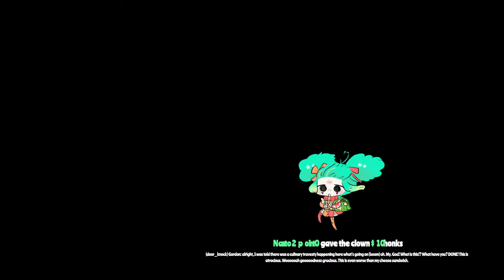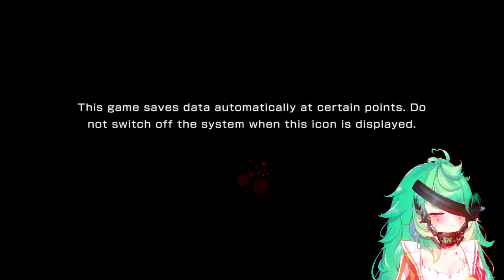GAME IS DEAD ! ! ! (it did not work)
⋆★⋆  I'm Coni Confetti!! The funny silly wacky smelly clown! Let's have fun and laugh until we get stop breathing or something idk! ⋆★⋆

✦• ⚞ RULES ⚟ •✦

★No roleplaying... it's weird
★No spamming!!!
★Don't share any personal information of any kind!
★Don't spoil or backseat my games unless I ask! COME ON
★Please keep chat on topic and avoid replying to others in chat with side banter.
★Don't take anything super seriously. Let's goof off and have fun!

★ ぷにぷに ★モフモフ★